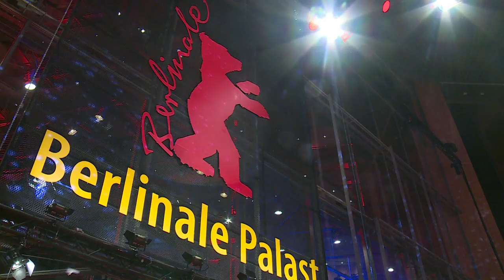Goldener Bär für israelischen Film „Synonymes“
Der israelische Regisseur Nadav Lapid ist von der Berlinale-Jury für seinen Film „Synonymes“ mit dem Goldenen Bären ausgezeichnet worden. Deutschland wurden am Samstagabend in Berlin auch zwei deutsche Regisseurinnen ausgezeichnet.